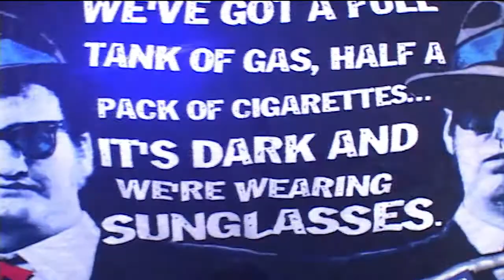LIBW_0076 : JANE LEE HOOKER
JANE LEE HOOKER PERFORMS LIVE AT THE LONG ISLAND BLUES WAREHOUSE. AUDIO AND VIDEO BY EKO PRODUCTIONS, NEW YORK.

01:30  ''MANNISH BOY''
06:20  DANA ATHENS (LEAD VOCALS)
10:45  ''WADE IN THE WATER''
14:40  ''BLACK RAT''
17:40  TRACY HIGHTOP (GUITAR)
22:50  TINA GORIN (GUITAR)
28:15  ''MAMA SAID''
32:50  MARY ZADROGA (BASS)
37:35  ''RAIN''
45:00  MELISSA HOUSTON (DRUMS)
50:45  ''FREE ME''
58:20  ''MEAN TOWN BLUES''